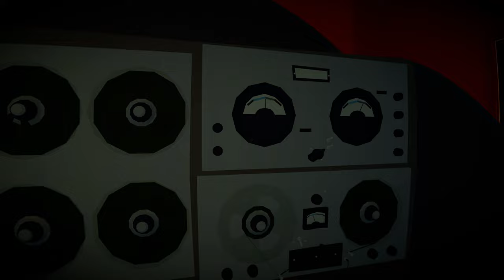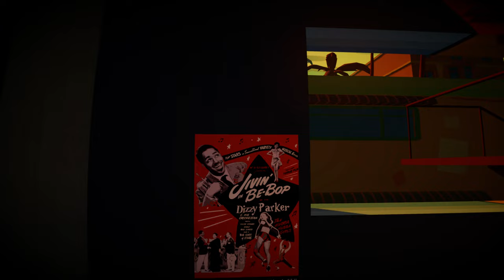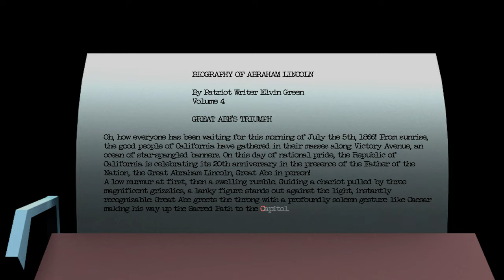Californium part 2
Californium belongs in my artful &  creative collection because it's a uniquely distinct game. See if you can learn its moral by the end. This is a complete series with all of the hidden objects.